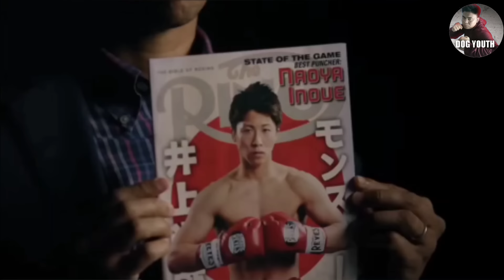HALA! CASIMERO PINAGTAWANAN SA JAPAN! TANGAL ANG ANGAS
MGA IGALA TABANGI KOG MAABOT ANG 400k SUB.. SALAMAT KAAYO SA INYONG TANAN... PLS LIKE AND SUBSCRIBE AT WAG MO NA DIN KALIMUTAN PINDUTIN ANG NOTIFICATION BELL DAGHAN SALAMAT MGA IDOL...

TULUNGAN NYO PO AKO NA MAABOT ANG 400K SUBSCRIBERS SALAMAT MGA IDOL

SALAMAT SA SUPORTA MGA IDOL!!😊😊